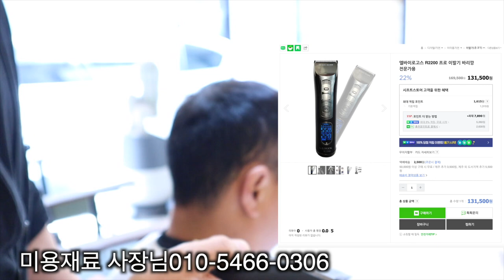대박 클리퍼 할인 삼성동미용실 수성헤어 수성원장